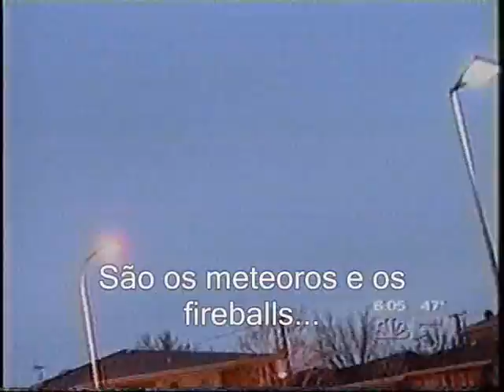Eles estão chegando...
Meteor